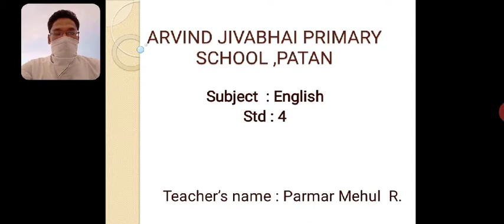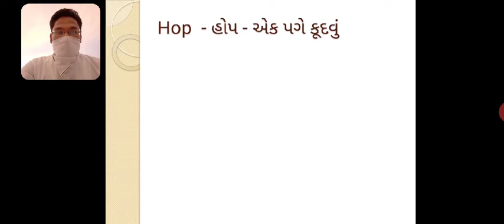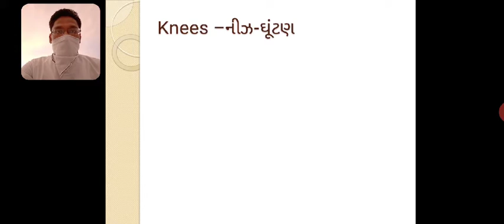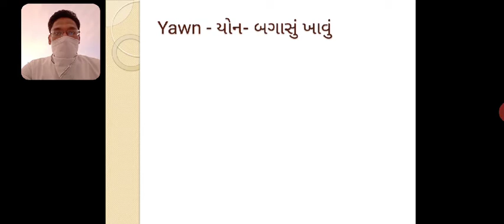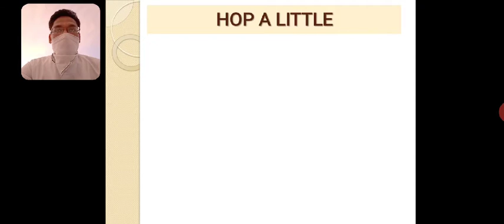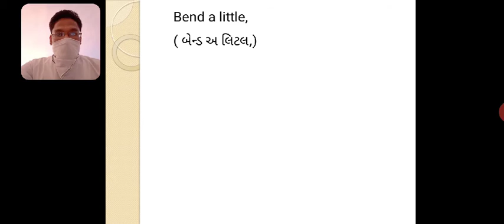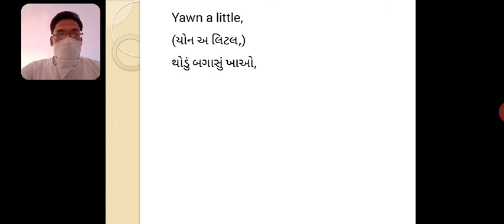Std 4 English Unit 1 Activity 1